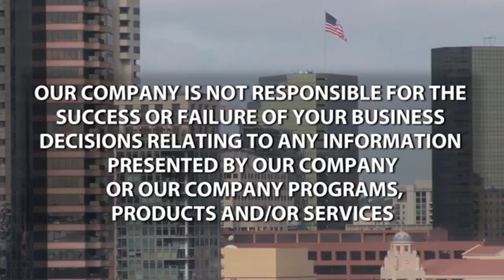The Real Estate Raw Show: Steve Ameson and Joe Mendoza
Today on The Real Estate Raw Show
Steve Ameson talks about his investor journey.

About Joe:
Mr. Mendoza has a long track record of success. 100's of millions of dollars of real estate transactions. Hundreds of people mentored, coached, and trained. He's been on television, radio, and multiple publications. Are you looking for a trusted advisor in real estate? Perhaps help to get to the next level in business or life? Joe is the MAN!

Looking for a new broker, real estate company, brokerage?
Join me and EXP Realty now! We are in ALL 50 states, Canada, Australia, and United Kingdom (UK)

Hire someone else to answer your phones!

Having trouble with your real estate calculations?

Ready to make some calls to leads? (Caution: Use your discretion and be aware of local and federal laws)

Joe Mendoza - California Broker DRE #01234540
Entrepreneur. Investor. Author.
100 E. San Marcos Boulevard, Suite 400